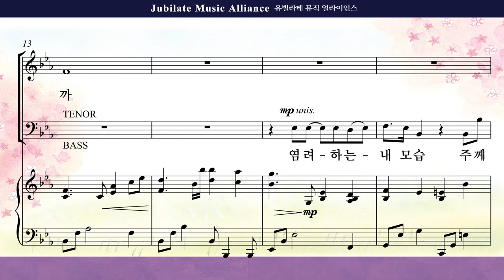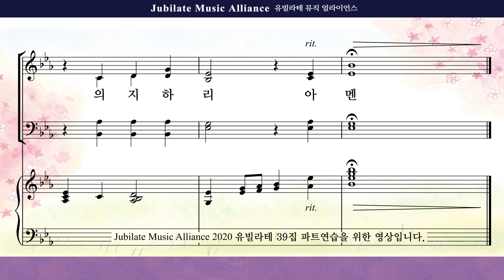[유빌라테 39집]21. 민유리 - 주만 의지하리 Soprano